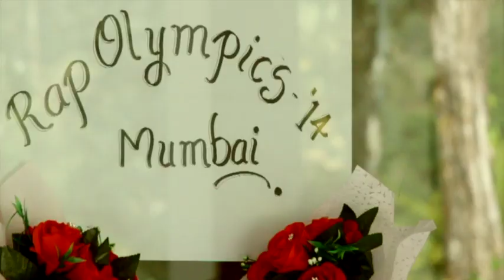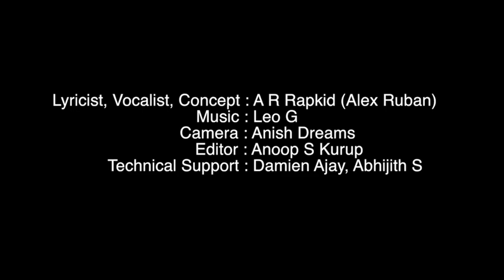In the Autopilot - A R Rapkid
First Music Video - In the Autopilot -  featuring A R Rapkid (Alex Ruban)
This music video mainly aims to promote the rap and hip-hop style in India. Your response towards the video will help us come up with effective Extended Plays and Long Plays in the near future.